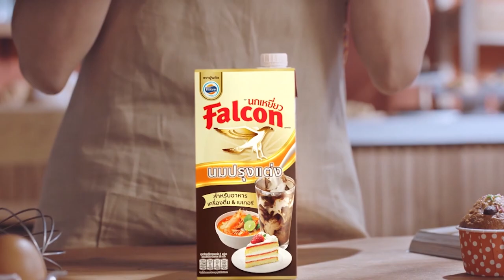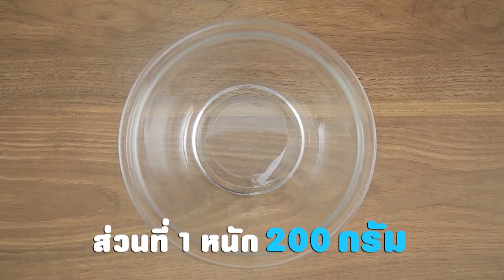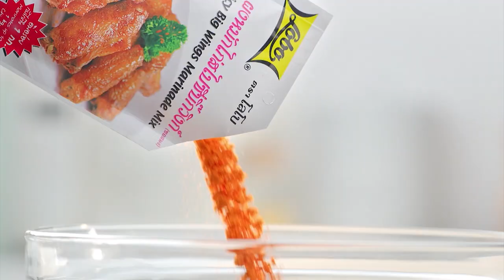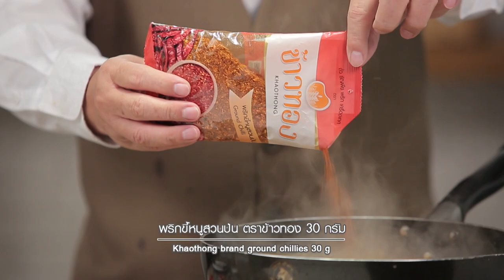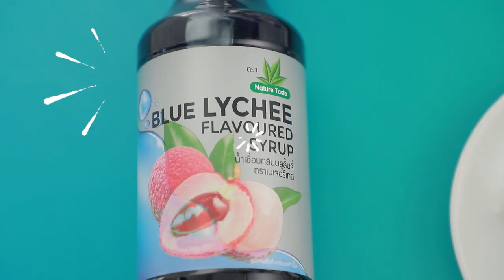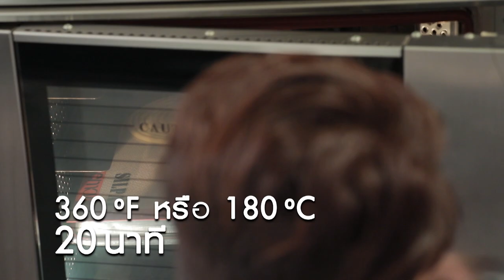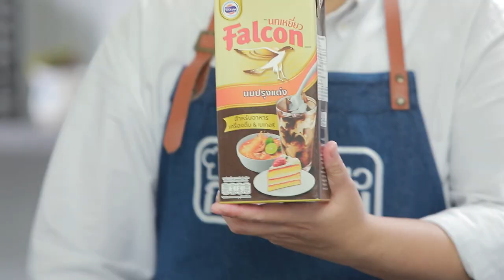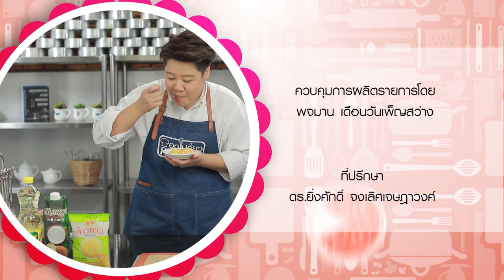รายการ "อดเปรี้ยวกินหวาน" อ.ยิ่งศักดิ์&ครอบครัว ขอเสิร์ฟความอร่อย EP.140 [FULL]